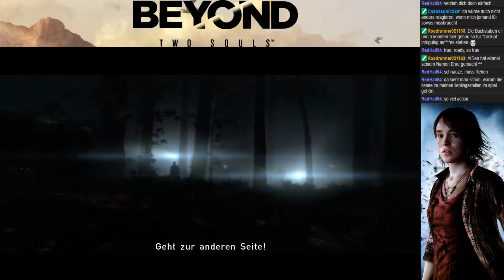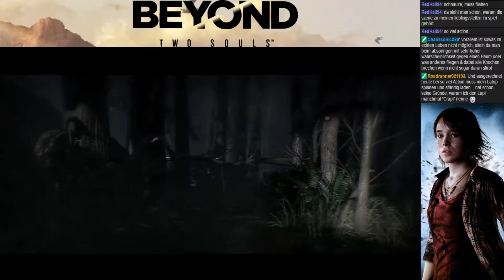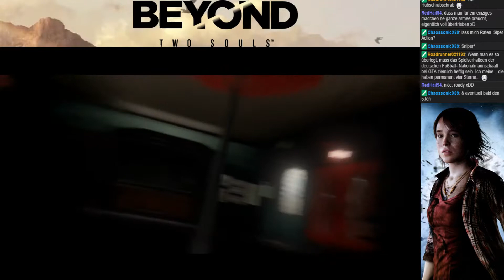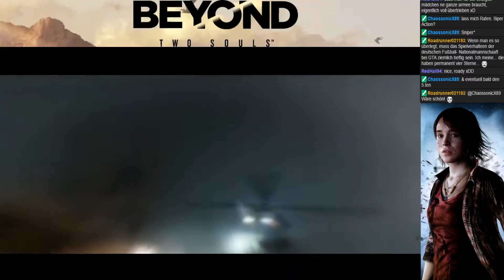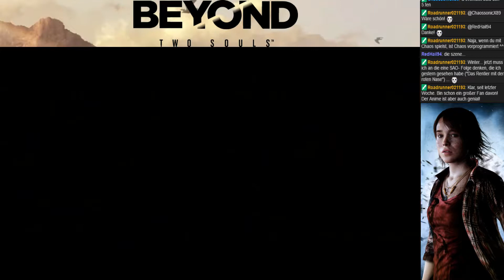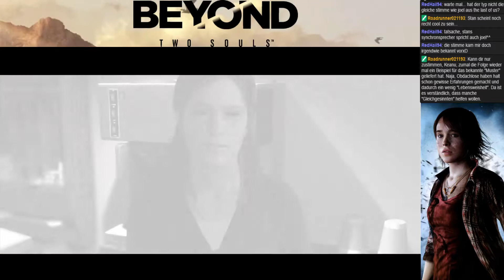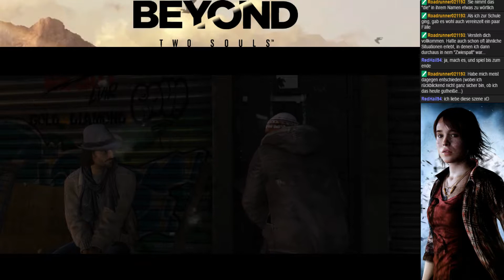Lets Play Beyond two Souls (Semiblind) Part 9 -Flucht-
Wir wurden eiskalt benutzt um den Präsidenten zu ermorden. Nach unserer Desertation bleibt uns keine Wahl als zu fliehen.